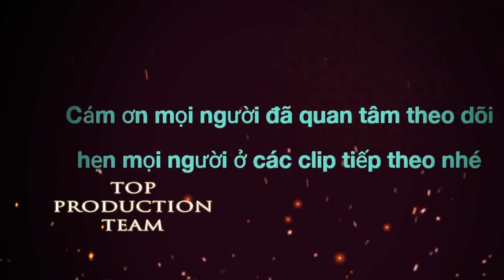Ăn mừng kênh đạt được 1000 k sub và cái kết || Huy vlog ST | T 52